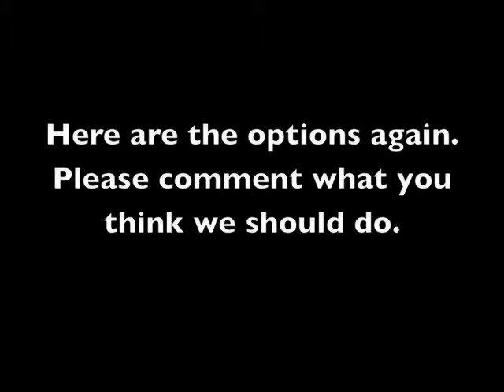N3RDFRI3NDS: Friday, October 9: Debate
Today Ben confronts Justin on the challenge/punishment dilemma.